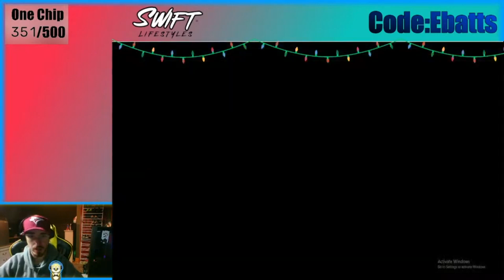BEST OF FUSED DIMENSIONS!!!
These were some of my best memories and moments from fused dimensions.